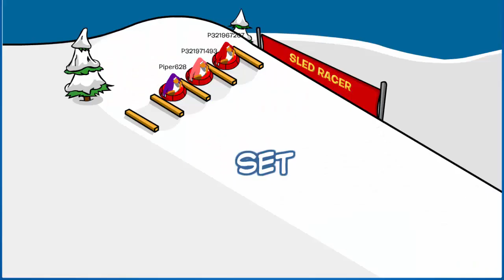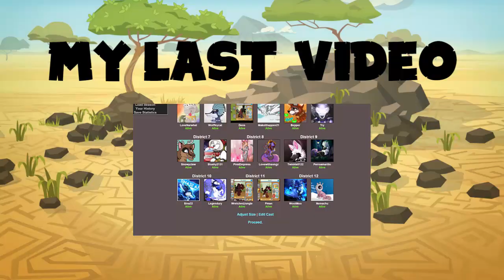Aparri Plays Club Penguin!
APARRI PLAYS CLUB PENGUIN! Making a new account on Club Penguin!

- Aparri 🐾